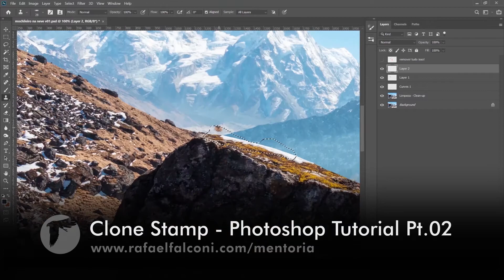[Teaser] MattePaint - Clean-up - Photoshop Tutorial - 02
Concept | Matte Paint | Ilustração | Pós
Requer noção básica de Photoshop
Vídeo (formato mp4)
Duração: +2hs
Em Português, sem legenda
PSD final aberto

🎓 Você vai aprender muito mais na minha Mentoria foca em Concept | Matte Painting | Pós-produção usando o Photoshop! Descubra os segredos de como eu vivo de freela há + 5 anos trabalhando para Indústria de Filmes, Games e Publicidade.

Referência brasileira em Matte Painting e Pós-produção de cenário digital, Falconi tem mais de 10 anos de experiência em Photoshop.

Artista digital com conhecimento técnico e cartela diversificada de clientes, como estúdios e agências premiadas: Platinum FMD, Zombie, Vetor Zero, The End, Yellow Mello, Veil, Boreal, Nuts, Phos e TV Globo, e clientes como Netflix (Black Mirror), Adidas, Audi, Nissan, Honda, Midea, Asus e Burguer King.